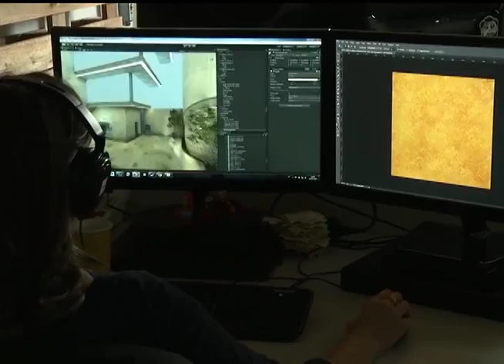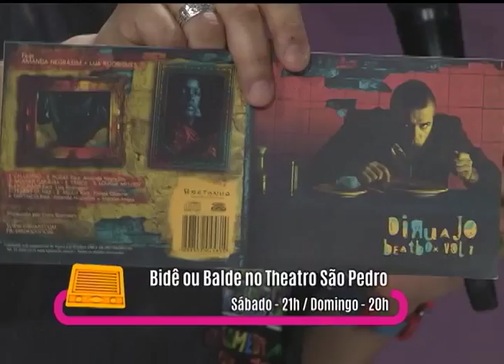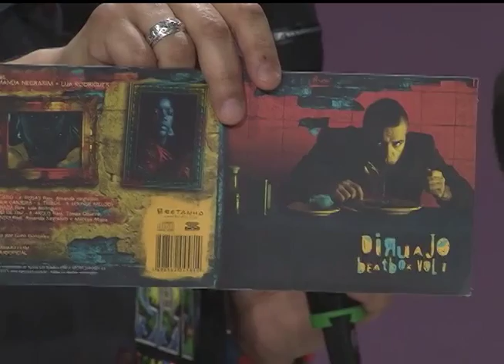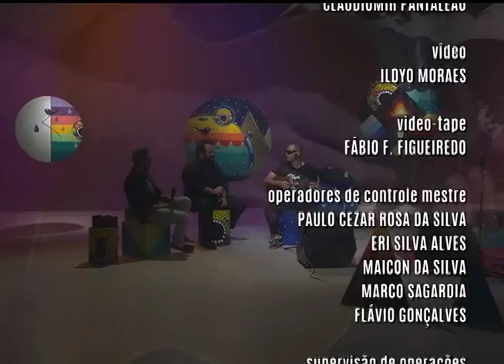Radar | TVE - 27/10/2015 - Ed Bailão ao Leo + Diruajo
Ed Bailão ao Leo e Diruajo, reportagem sobre o game Horizon Chase e entrevista com Carlinhos Carneiro sobre o lançamento do novo disco da Bidê ou Balde.